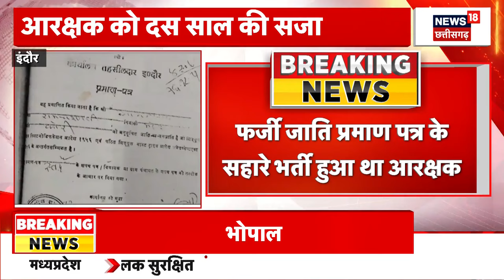Bhopal News: Congress Screening Committee की बैठक | Breaking news | Latest News | Top News